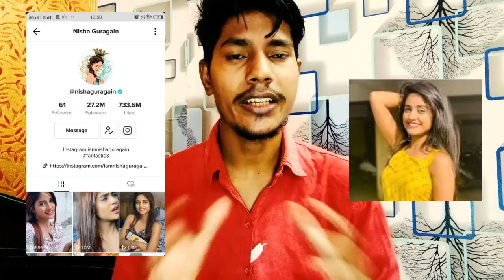Nisha Guragain TikTok Account Banned | TikTok ID Suspended | TikTok Star Nisha Guragain Viral Video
►your question

TikTok STAR Nisha Guragain BF Name Leaked With Proof ,

1.TikTok Par Video Kis Time Upload Kare

2.TikTok Par Video Upload Karne Ke Bad 3 Lagti Mat Karna

3. TikTok Acconut Freeze Hai Ya Unfreeze Yese Pata Kare

4.TikTok Video Bana Watermark Download Kaise Kare

5 Kinemaster Download

6. TikTok Pro Account Kaise Bnanye

My Camera :-